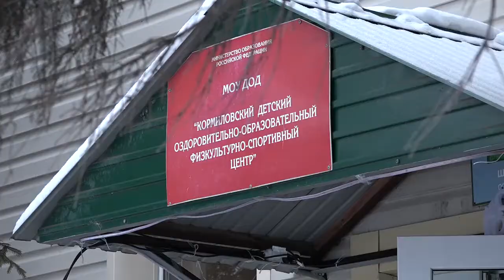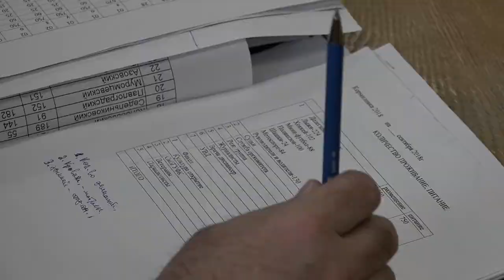Заседание оргкомитета по подготовке и проведению «Праздника Севера – Кормиловка 2019»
18 января в Кормиловке состоялось заседание оргкомитета по подготовке и проведению 49-го областного сельского спортивно-культурного «Праздника Севера – Кормиловка-2019».